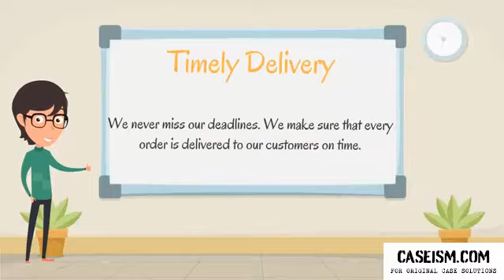Danshui Plant 2 Case Solution & Analysis- Caseism.com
Get Your Danshui Plant 2 Case Solution at Caseism.com